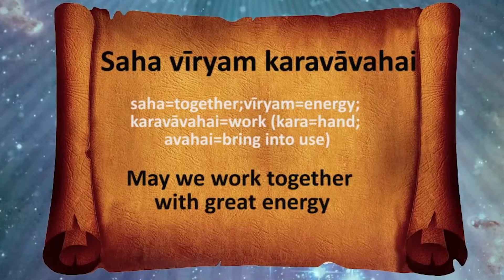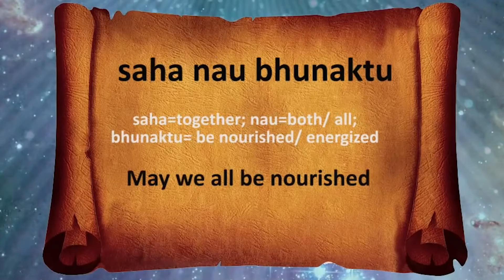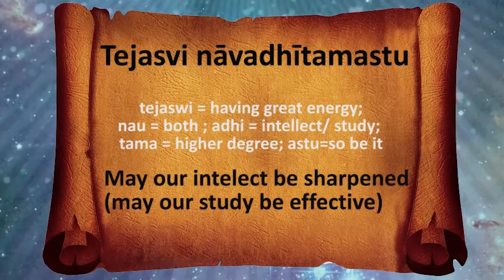Caterpillar kids 2- Mahesh Pednekar-best days of my life-PART 1